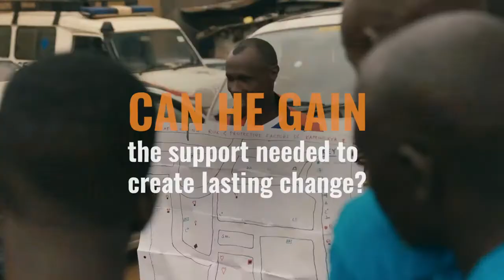Weyonje! - Trailer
Determined to clean up Kampala’s biggest slum, Chris leads local movement ‘Weyonje’ in order to create change, but he needs the support of government, business, the church and his neighbours to succeed.